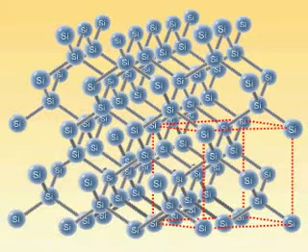Pika e shkrirjes dhe vlimit të silicit - Melting and boiling points of silicon